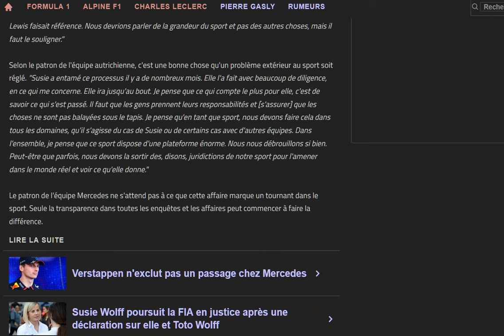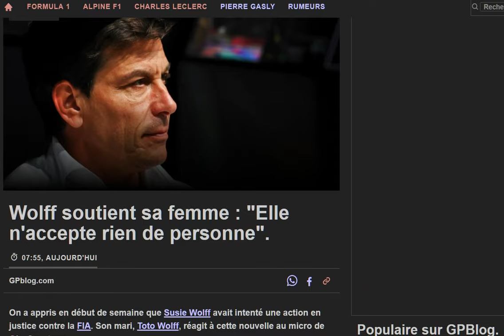Wolff soutient sa femme qui a porté plainte contre la FIA